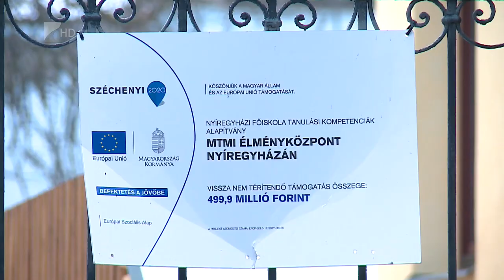Élményközpont Nyíregyházán - Kölcsey Tv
Mintegy 570 millió forintból alakítottak ki úgynevezett MTMI Élményközpontot Nyíregyházán, ahol természettudományos, műszaki, informatika és matematika órákon vehetnek részt a diákok. A program célja, hogy a tanulók ne akadályként tekintsenek a természettudományokra, hanem kihívásként, valamint izgalmas, új ismereteket lássanak bennük. Az MTMI-hez tartozó képzések hiányszakmáknak számítanak, a központtal népszerűsíteni is próbálja azokat a Nyíregyházi Egyetem.